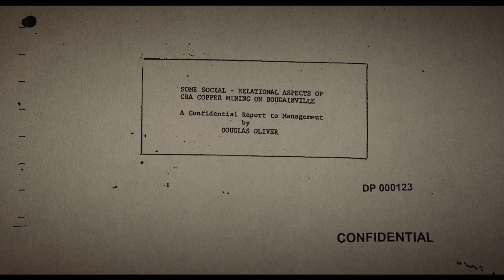Ophir | Alexandre Berman & Olivier Pollet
Selección Oficial Venas Abiertas

Ophir cuenta la historia de una extraordinaria revolución indígena para la vida, la tierra y la cultura, que abre el camino para la creación de la nación más nueva del mundo en Bougainville, Papua Nueva Guinea. El documental —una oda poética y, al mismo tiempo, dramática a la indeleble sed de libertad, cultura y soberanía— arroja luz sobre el mayor conflicto del Pacífico desde la Segunda Guerra Mundial, mostrando las cadenas visibles e invisibles de la colonización y sus ciclos perpetuos de guerras físicas y psicológicas.

Dirigida por Alexandre Berman & Olivier Pollet  | País: Papúa Nueva Guinea | Año: 2020
Esta película estará disponible gratuitamente, de manera virtual en el sitio web del Festival y presencialmente en salas, desde el 18 al 23 de julio.

FIBBC10: 10 años de historias ✊🔥
El Festival Internacional BioBioCine es producido y organizado por Imaginaria Audiovisual y cuenta con el financiamiento del Fondo Audiovisual del Ministerio de las Culturas, las Artes y el Patrimonio.